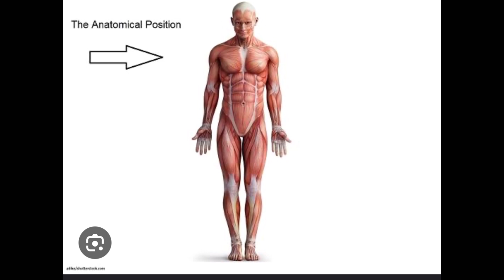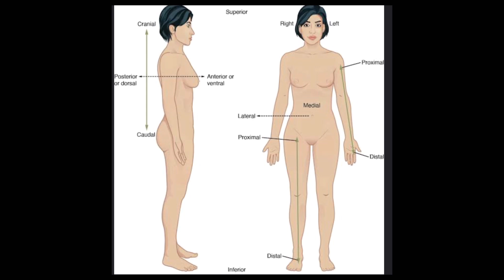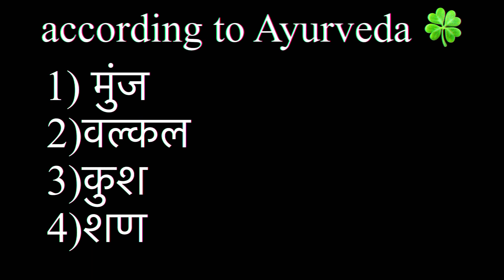BAMS ANATOMY ( Modern & Ayurveda Aspect )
Hey buddies, in this video I will share with you the knowledge of anatomical position, preservation of the body and some other topics of anatomy.

Also, I really want to thank you all for supporting my channel🤍

First year syllabus link:-

💕Name : Akshita Sharma
💕Birthday : Aprill 28
💕Editing software : VLLO
💕I MAKE VIDEOS ABOUT : Travel blogs & Study blogs
💕I stay in Rajasthan